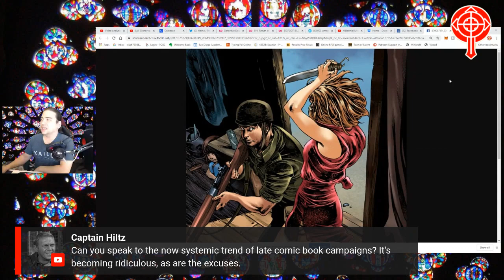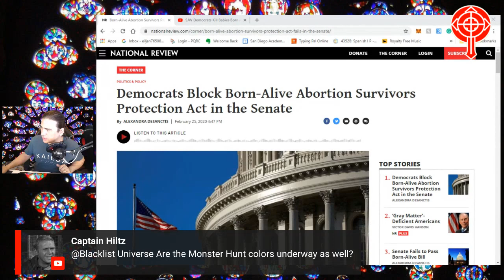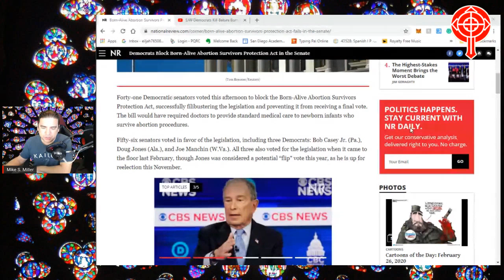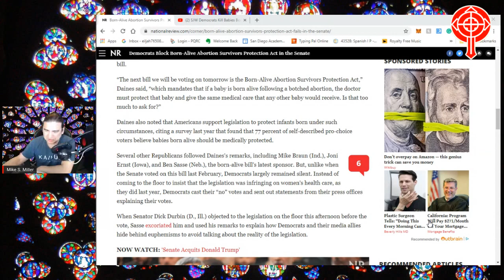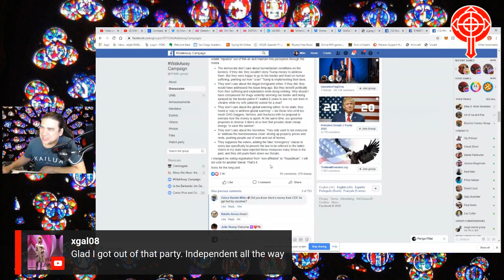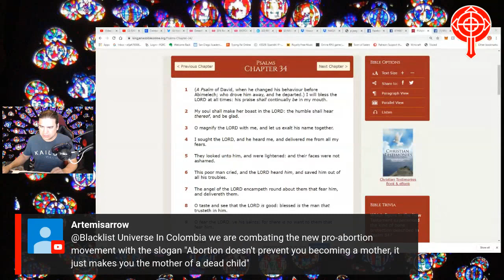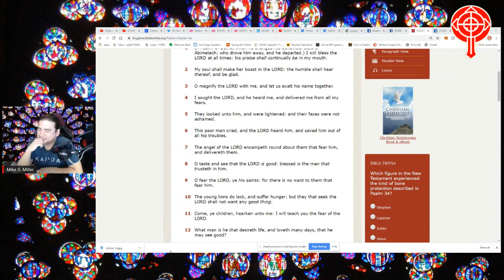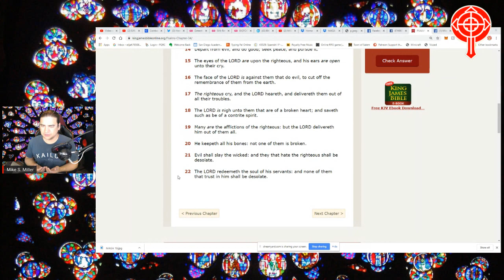SJW Democrats Kill Babies Born Alive Act | Cross Examinations Live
Sick. Freaking sick bastards.